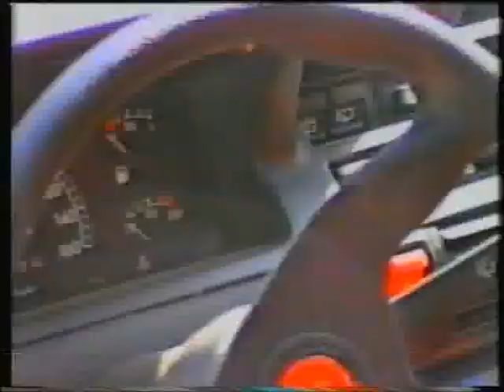rally valli ossolane 1993 crodo